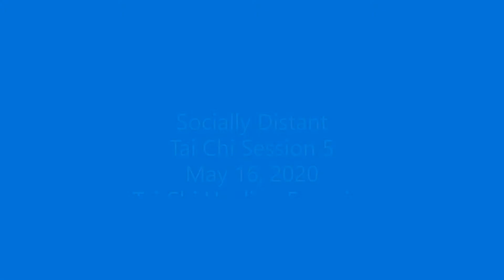Tai Chi 5 16 20 Session 5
Adrian VanKeuren from Tai Chi Healing Energies takes you through Tai Chi breathing, movement, relaxation, Chinese self massage and techniques to increase your Chi flow. For more videos and info on Tai Chi Healing Energies, go